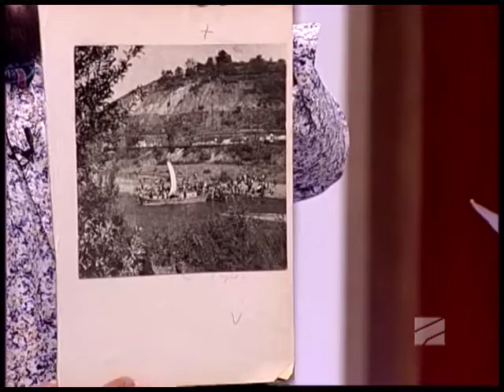გააცინე და მოიგე - 14 მარტი 2019